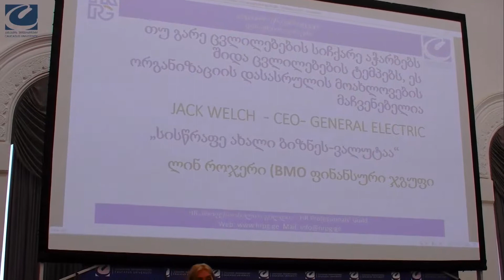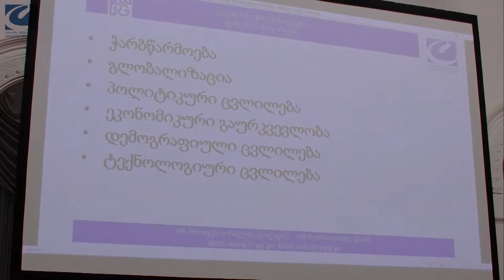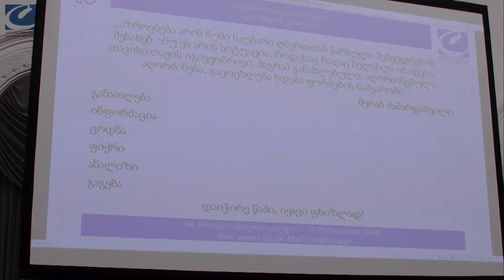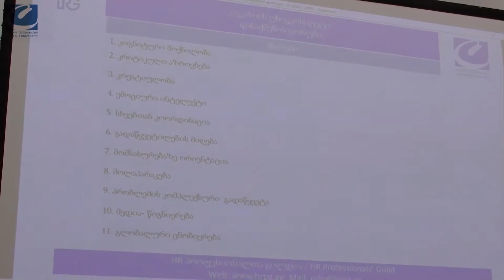CU დასაქმების ფორუმი 2019- ლილი ბიბილაშვილი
ლილი ბიბილაშვილი- "ოჰ ეს ცვლადი უნარები"